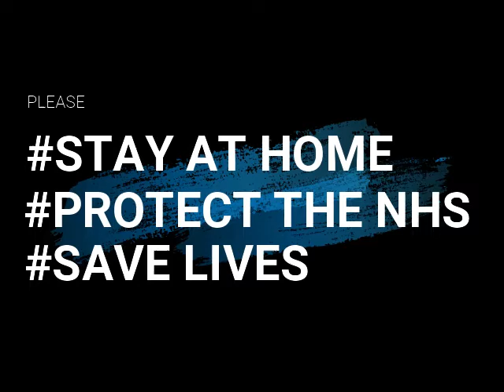Appledore Band - Always Look on the Bright Side of Life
Lockdown 2020 - Video #3